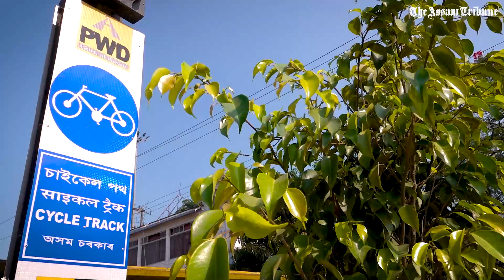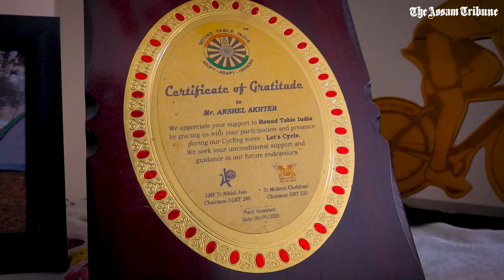Making space for pedal pushers need of the hour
Guwahati has witnessed a paradigm shift with the introduction of dedicated cycling tracks. However, its effectiveness on the ground is being doubted as lack of proper design and absence of public involvement due to various factors may not help to promote cycling in the city. On the occasion of WorldBicycleDay, watch our exclusive video on what needs to be done to encourage cycling in the metropolitan.